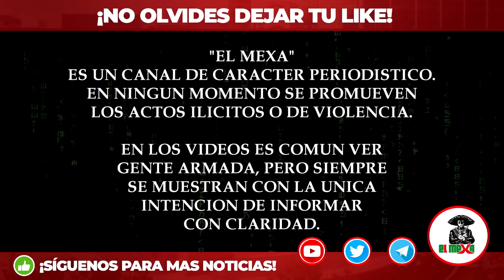Fallece Consuelo Loera, madre del "Chapo Guzmán" líder y fundador del Cártel de Sinaloa.